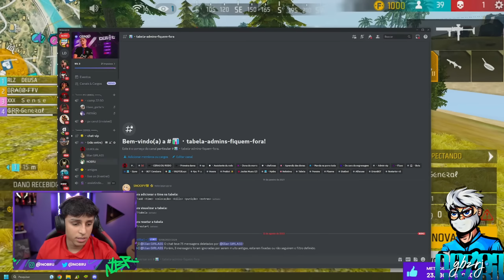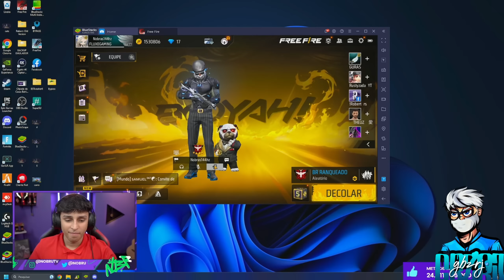NOBRU SAIU RUSHANDO LOUCAMENTE ATÉ ENCONTRAR O CEROL NO MEIO DESSA PARTIDA!!!...